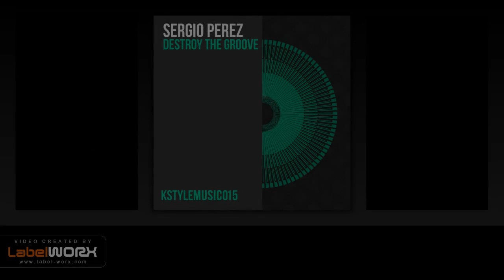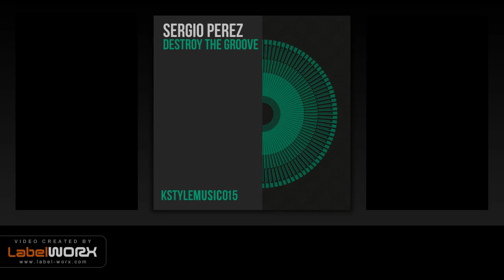Sergio Perez - House Music (Original Mix)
KSTYLE MUSIC is the independant label of K-Style in which you will find a wide range of groovy music from house to techno.